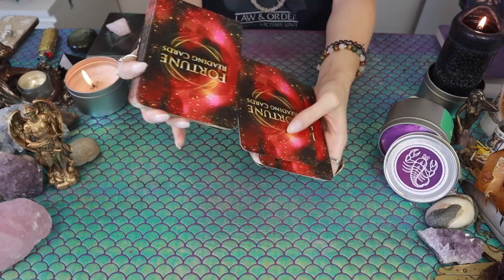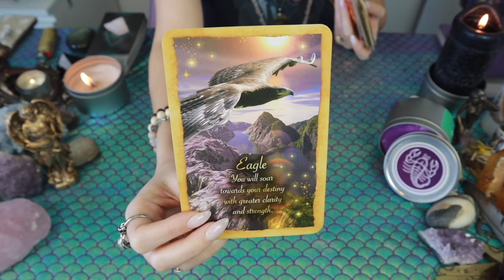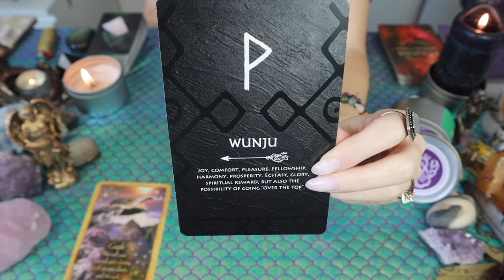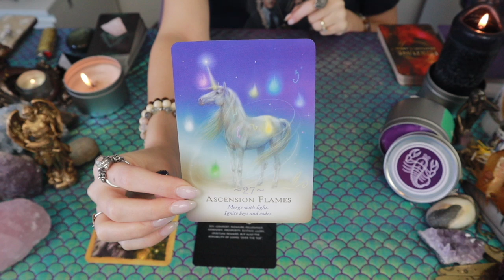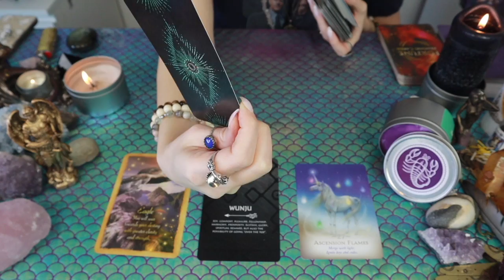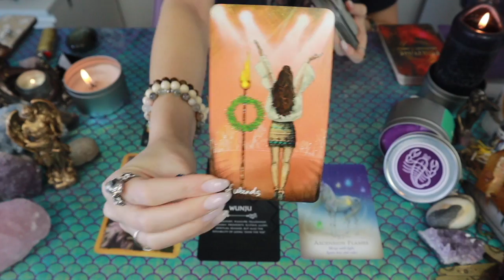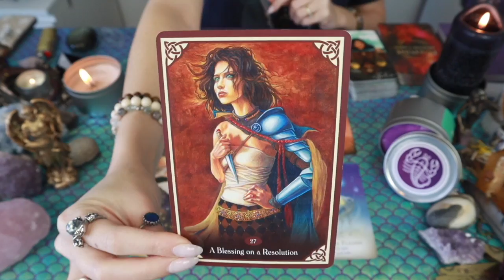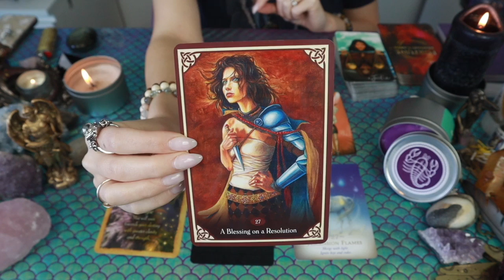SCORPIO: “THE FINAL TEST!!” POWERFUL Messages From Spirit For April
This is a general tarot reading for the Sun, Moon, Rising, North Node and/or strong placements for the sign of Scorpio! Cross-watchers are welcome as well!

1. Commenting on any of my YouTube videos with a mermaid, unicorn, or heart emoji

2. Following one of my Instagrams (following each Instagram counts as a separate entry) and liking and/or commenting on any picture using any of the emojis listed above You can find my Instagrams at the following links:

I will select ONE winner every month via a DM on Instagram OR comment back on a YouTube comment. I do not announce winners publicly as I want to protect the identity of the winners.

Or you can send me mail at:

9609 S. University Blvd.